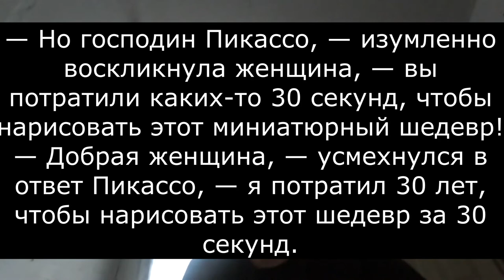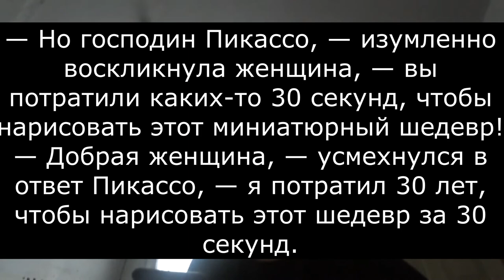Шедевр за 30 секунд байка на миллион долларов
Вот есть такая «байка»:
Однажды на местном рынке к Пабло Пикассо подошла некая женщина, которая протянула ему листок бумаги.
— Господин Пикассо, — взволнованно сказала она, — я ваша большая поклонница. Не могли бы вы что-нибудь нарисовать для меня?
Пикассо с радостью согласился и быстро запечатлел на этом листке свое произведение искусства.
С улыбкой он вернул женщине листок и сказал: — Это будет стоить миллион долларов.
— Но господин Пикассо, — изумленно воскликнула женщина, — вы потратили каких-то 30 секунд, чтобы нарисовать этот миниатюрный шедевр!
— Добрая женщина, — усмехнулся в ответ Пикассо, — я потратил 30 лет, чтобы нарисовать этот шедевр за 30 секунд.